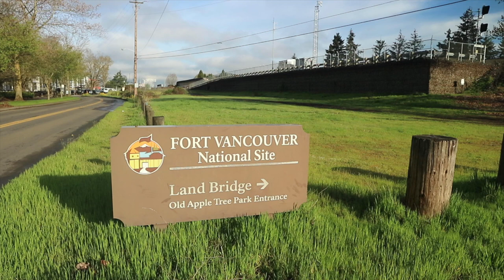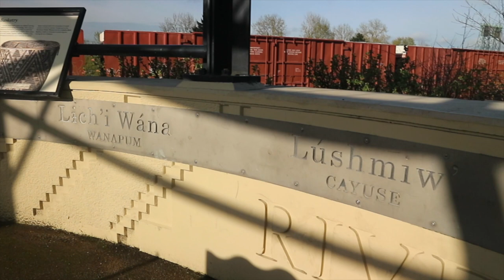Fort Vancouver National Site - Land Bridge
The Land Bridge in Vancouver Washington connects the Columbia River front park to the Fort Vancouver National Site. This land bridge celebrates the Native American tribes of the area. This is a beautiful way to visit Fort Vancouver. Park along the Columbia River and Walk through the beauty to the Fort.